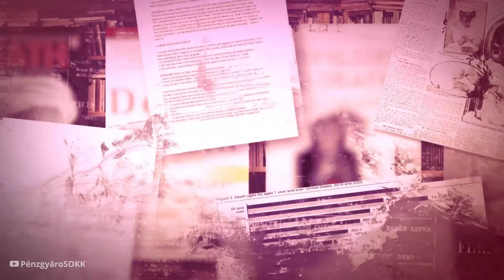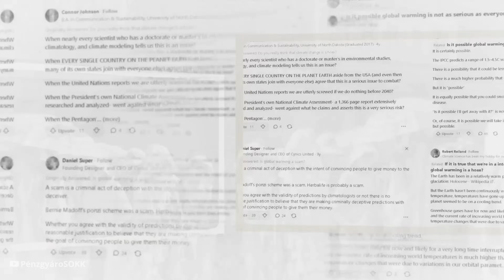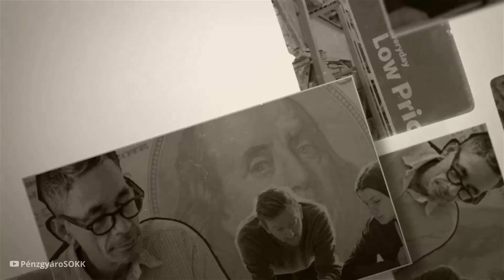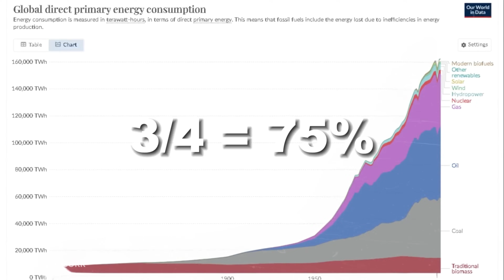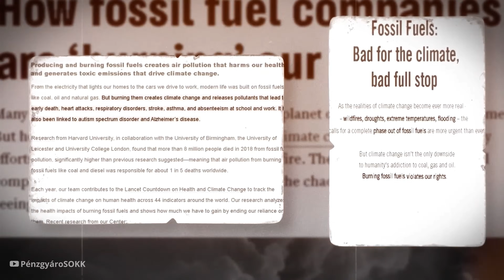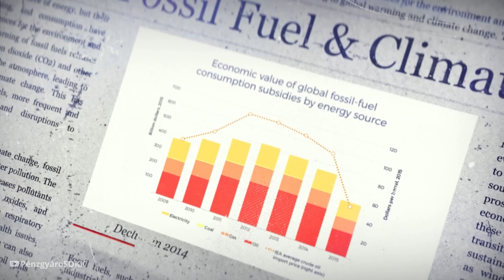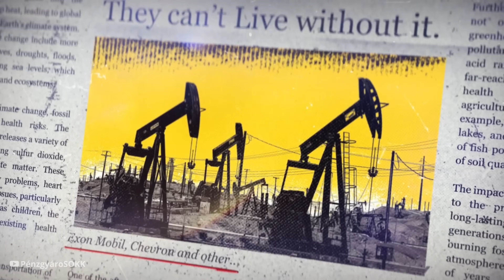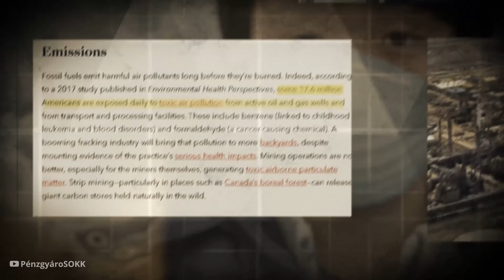Ezért fog a kapitalizmus megölni minket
Ebben a videóban megvizsgáljuk bolygónk jelenlegi állapotát és annak főfenyegetéseit, különös tekintettel a klímaváltozásra, a fosszilis kapitalizmusra, és arra, hogyan befolyásolja mindez az életünket a Földön. Fedezd fel velünk, hogyan vezetett az emberi tevékenység, különösen a fosszilis tüzelőanyagok intenzív felhasználása és a kapitalista gazdasági rendszer, a bolygó jelenlegi kritikus állapotához. Megismerkedhetsz azzal, hogy miért a fosszilis kapitalizmus a legnagyobb akadálya a fenntarthatóságra irányuló törekvéseinknek, és hogyan járul hozzá a globális felmelegedéshez, az ökoszisztémák károsodásához, és a társadalmi egyenlőtlenségek fokozódásához. Beszélünk a kapitalizmus hatásairól a munkaerőpiacra, a gazdagság eloszlására, valamint a környezeti és egészségügyi válságokra. A videó célja, hogy rávilágítson a sürgős változás szükségességére, és arra ösztönözze a nézőket, hogy tegyenek lépéseket a bolygónk védelme érdekében.